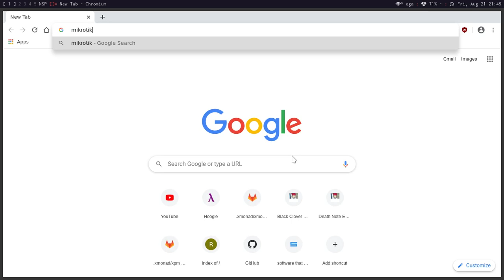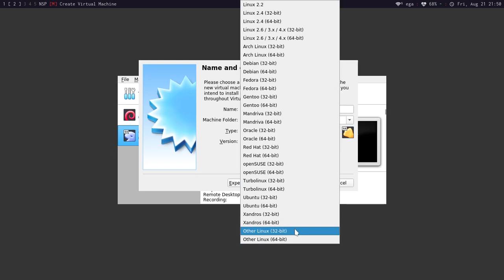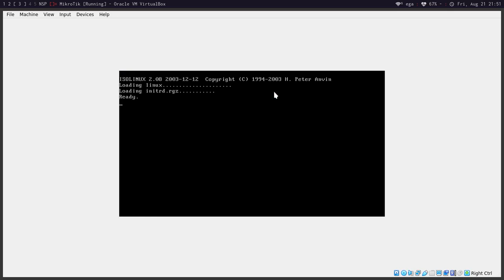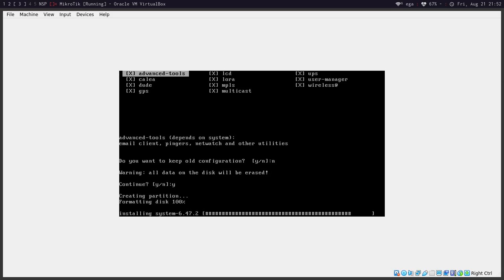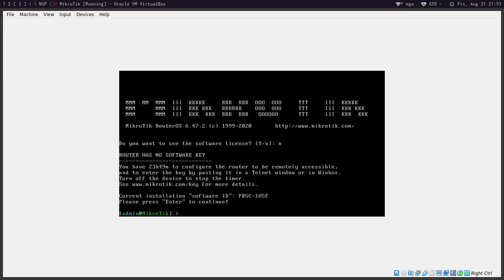Tutorial Instalasi Mikrotik Di virtualBox Part 1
Dalam masa pandemi ini KBM masih dilakukan secara daring di beberapa kota.
Untuk mengantisipasi agar siswa siswi TKJ tetap bisa praktek MIKROTIK, maka disini saya moncoba membuat tutorial setting Mikrotik Di VirtualBox.